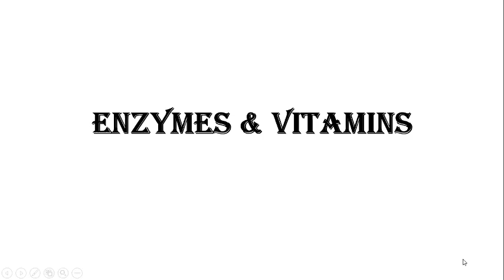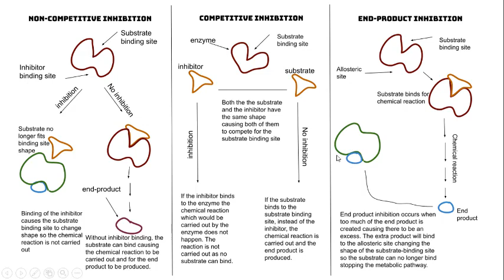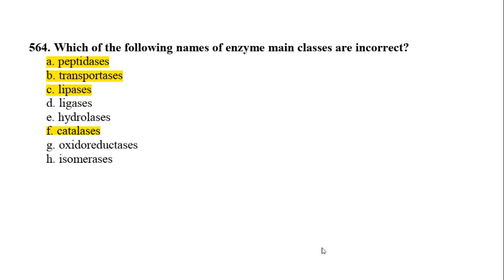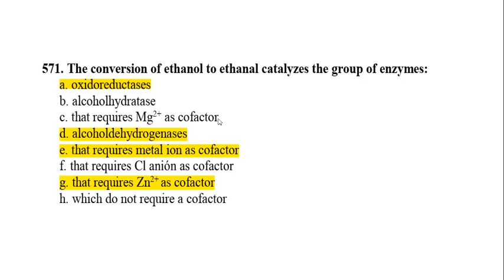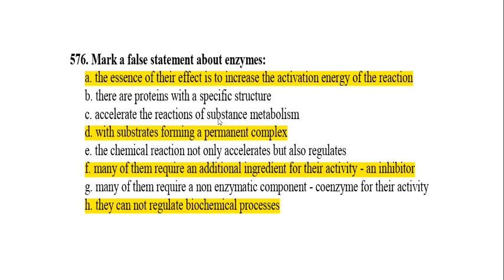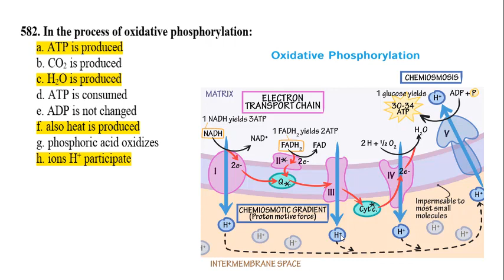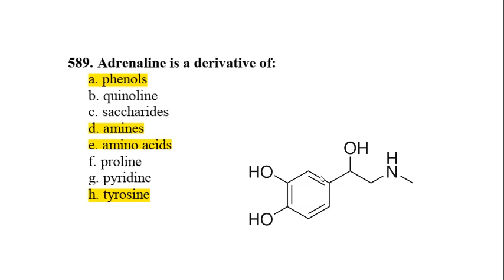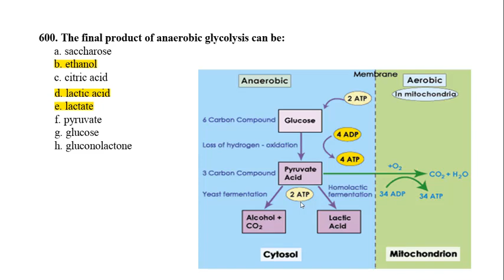Chemistry (Q & A) 3